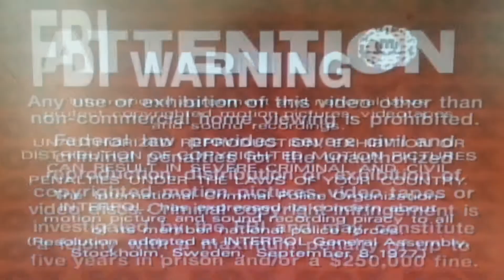Opening to Home Alone 2: Lost in New York (1992) 1999 DVD (2015 Reprint)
No copyright is intended. Here's the order:
1. Red FBI Warning Screens
2. DVD Menu
3. 20th Century Fox Home Entertainment Logo
4. 20th Century Fox Logo (Original version)